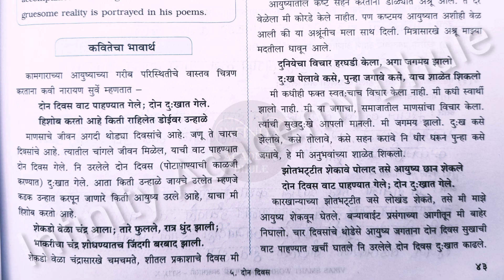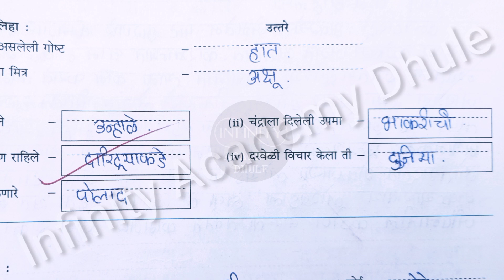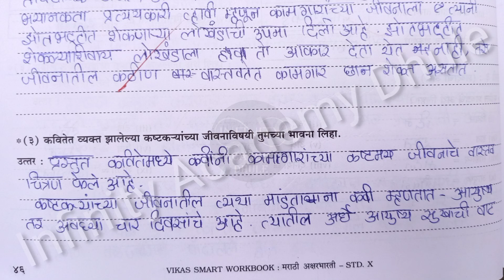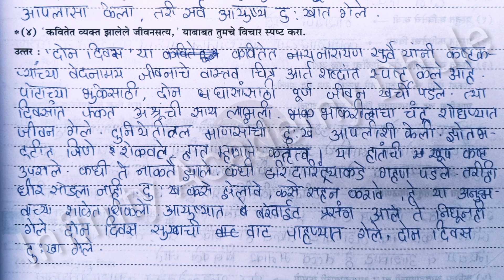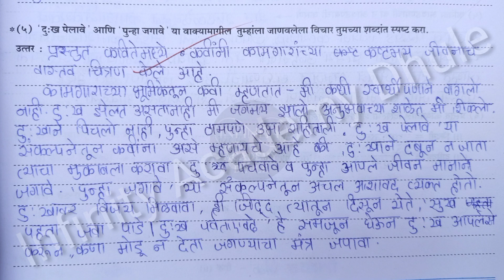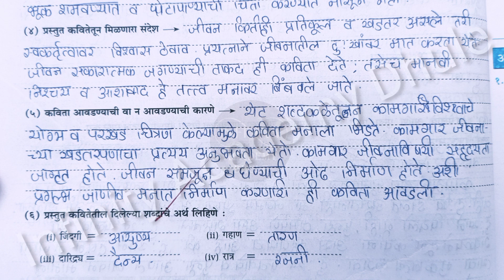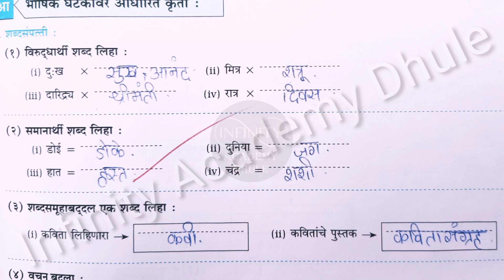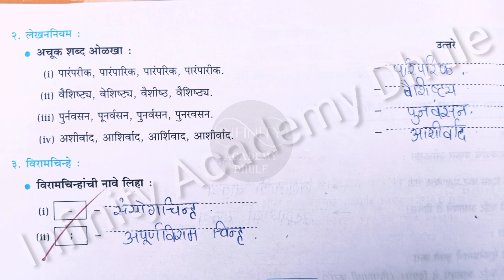५ दोन दिवस don divas 10th Marathi मराठी अक्षरभारती aksharbharti workbook sthulvachan question answer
५ दोन दिवस don divas 10th Marathi मराठी अक्षरभारती aksharbharti workbook sthulvachan question answer